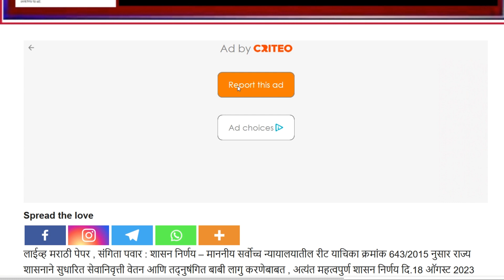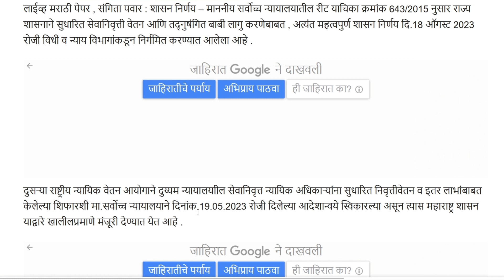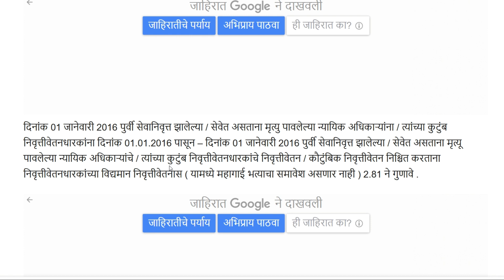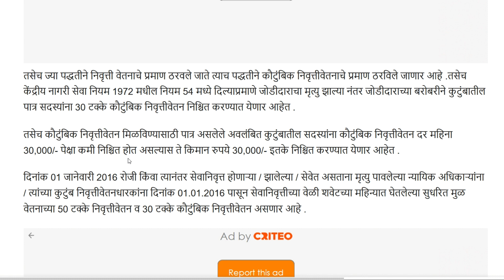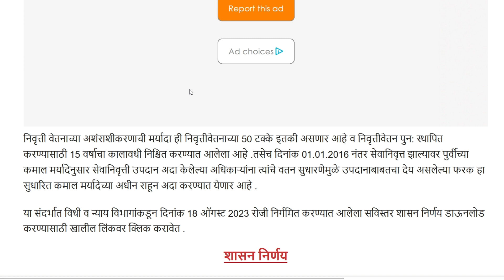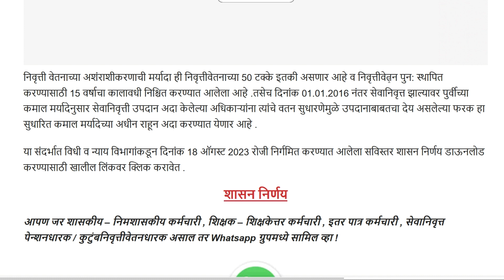राज्यातील या कर्मचाऱ्यांना सुधारित सेवानिवृत्ती वेतन लागू करण्याबाबत! शासन निर्णय निर्गमित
माननीय सर्वोच्च न्यायालयातील रीत याचिका क्रमांक 643/2015 नुसार सुधारित सेवानिवृत्ती वेतन

दिनांक 18 ऑगस्ट 2023 रोजी विधी व न्याय विभागाकडून शासन निर्णय निर्गमित

दुय्यम न्यायालयातील न्यायिक अधिकाऱ्यांना सुधारित निवृत्ती वेतन व कौटुंबिक वेतन

एक जानेवारी दोन हजार सोळा पासून सुधारित निवृत्ती वेतन लागू

मूळ वेतनाला 2.81 गुण करावे

शेवटच्या पगाराच्या 50% निवृत्ती वेतन निश्चिती

कमीत कमी 30 हजारापर्यंत मर्यादा